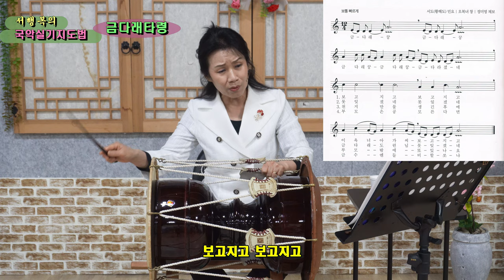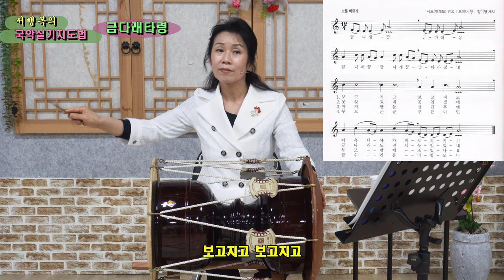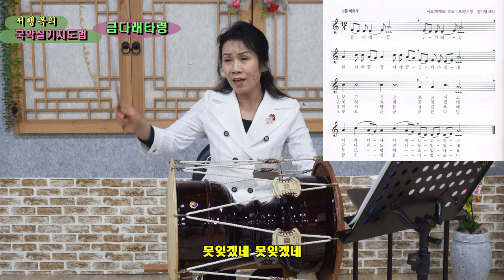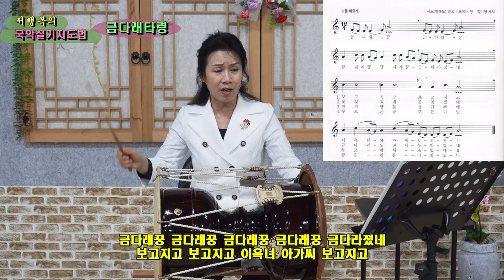금다래타령 완결편(1), 음악교사 임용시험 준비를 위한 [서행복의 국악실기지도법]15, Korean folk song class of Seo Haeng-bok, 韓國民謠 講習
교과서에 나오는 우리의 민요와 전래동요를 100분간에 걸쳐 서행복강사님과 함께 배워보는 코너로 여러번 반복하여 학습하므로 국악을 전공하지 않은 분이나 초보자라도 누구나 쉽게 배울 수 있습니다. 이번 회는 금다래타령을 배우는 첫번째 시간입니다.

음반 구입하기 : 10,000원, 농협 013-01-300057, 한국국악교육원